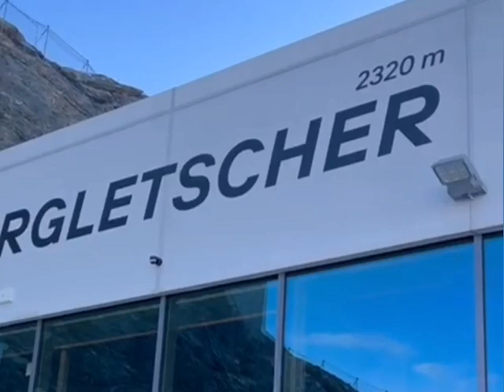GANDA TALAGA NG VIEW PROMISE SWISS